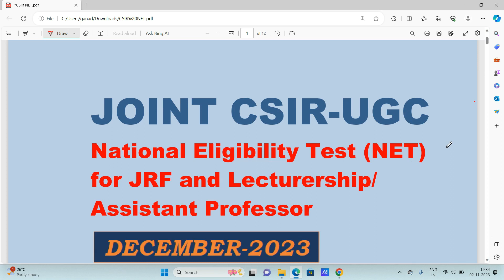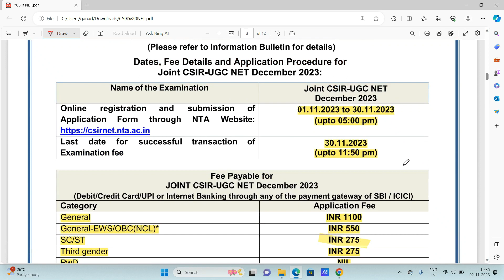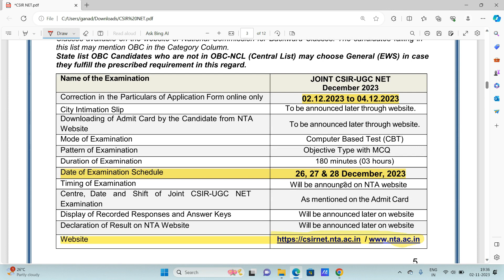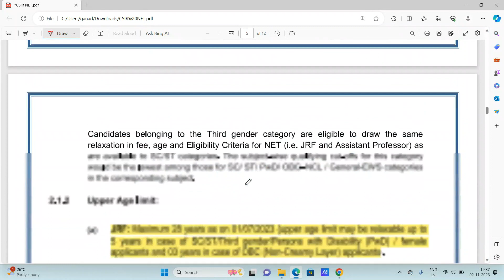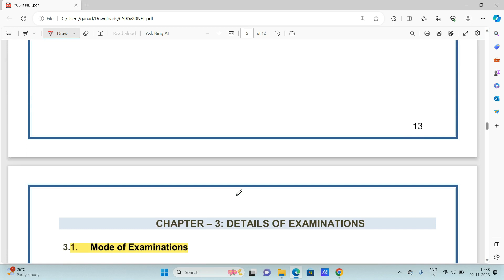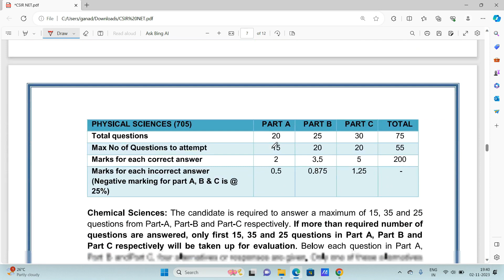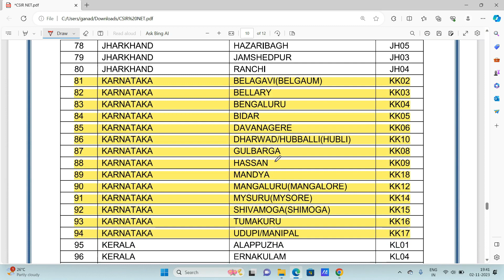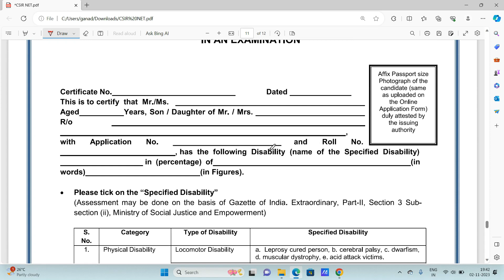CSIRನೆಟ್‌-2023 ಅಧಿಸೂಚನೆ ಪ್ರಕಟ|JOINT CSIR-UGC NET 2023 Notification released|HOW TO APPLY FOR CSIRNET